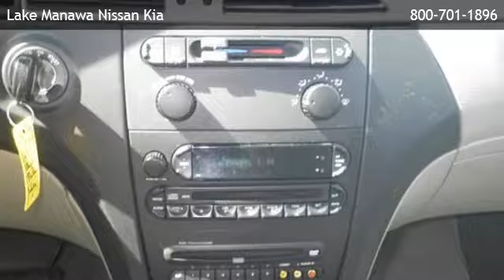2005 Chrysler Pacifica LX - Omaha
is offering a 2005 Chrysler Pacifica LX in Council Bluffs, IA.

Stock Number: 132035A
Engine: 3.5L V6
Transmission: Automatic 4-Speed
Exterior Color: White
Interior Color: Light Taupe
Mileage: 102982

automatic 4-speed 3.5l v6 all wheel drive bucket seats cruise control power driver seat power passenger seat heated mirrors a/c adjustable steering wheel air suspension engine immobilizer gasoline fuel multi-zone a/c power door locks power steering power windows security system